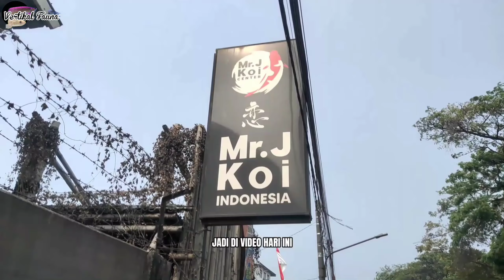HUDIELONG...KOI BUTTERFLY DRAGON SHORT BODY || UPDATE STOK IKAN KOI DI MR.J KOI CENTER...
INGIN MEMESAN IKAN KOI DI MR.J KOI LOKASI :
Jl. Sanggego Raya No.11, Koang Jaya, Kec. Karawaci, Kota Tangerang, Banten 15112

Terimakasih sudah mampir ke Chanel sederhana kami yang pemula untuk berkeinginan belajar dalam Dunia Fauna dan Flora,jangan lupa bantu kami dengan Like ,Comen Share and Subscribe ya teman teman.Agar kami terus berkembang dengan menyajikan video yang lebih baik lagi,maaf jika ada salah kata yang di sengaja maupun tidak di sengaja...